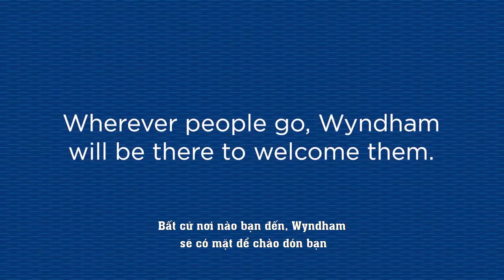Wyndham Hotel Group- Top thương hiệu khách sạn đắt giá nhất Thế Giới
Wyndham Hotel Corporation được thành lập vào năm 1981 tại Dallas, Texas bởi Trammell Crow , chủ tịch của Trammel Crow Company (TCC).

Wyndham Hotel Group cung cấp các thương hiệu trong lĩnh vực nhượng quyền thương mại, sở hữu kỳ nghỉ, cho thuê kỳ nghỉ và trao đổi kỳ nghỉ. Tập đoàn bao gồm hơn 9.200 khách sạn với hơn 30 thương hiệu trải dài hơn 80 quốc gia, cạnh tranh trong các thị trường thương hiệu khác nhau, từ bình dân đến cao cấp.

Trong những năm gần đây Wyndham luôn lọt trong Top những thương hiệu khách sạn đắt giá nhất thế giới cùng những thương hiệu khác như Accor, Hilton, Marriott, Intercontinental…

Tập đoàn khách sạn Wyndham hoạt động trong các lĩnh vực: nhượng quyền thương mại, sở hữu kỳ nghỉ, cho thuê kỳ nghỉ và trao đổi kỳ nghỉ. Trong đó, Wyndham Rewards là chương trình dành cho khách hàng thân thiết của Wyndham Hotel Group, cho phép tích điểm trên mỗi đêm nghỉ của khách hàng tại các khách sạn của tập đoàn và đổi thành đêm nghỉ miễn phí. Hiện có hơn 46 triệu thành viên, Đây là một trong những chương trình chăm sóc khách hàng trong ngành công nghiệp hiếu khách tốt nhất trên thế giới.